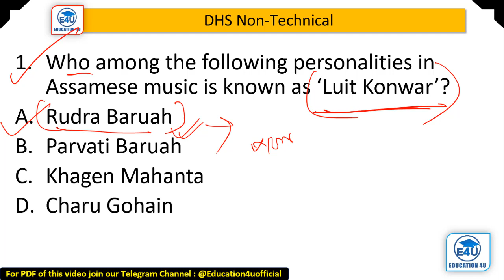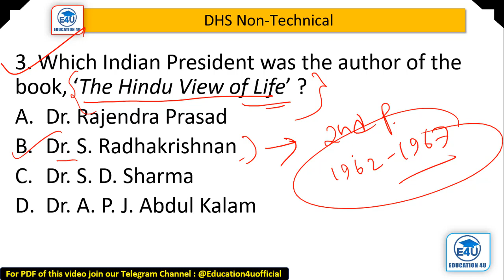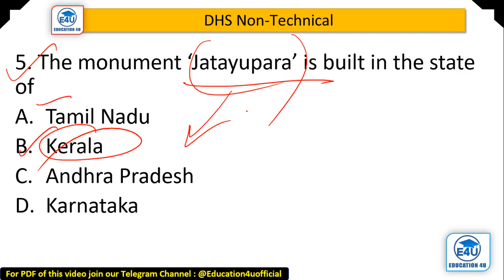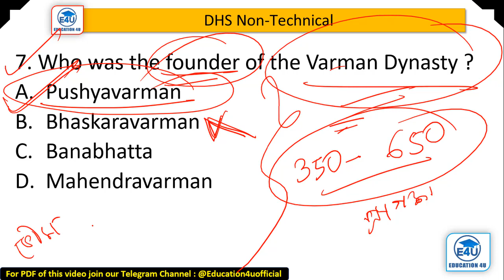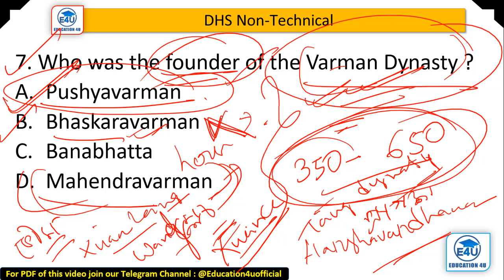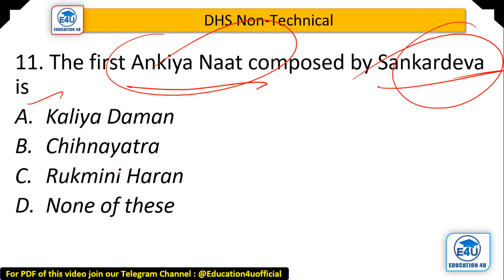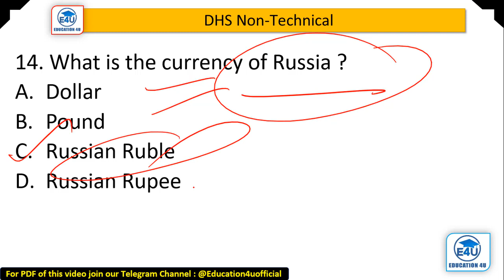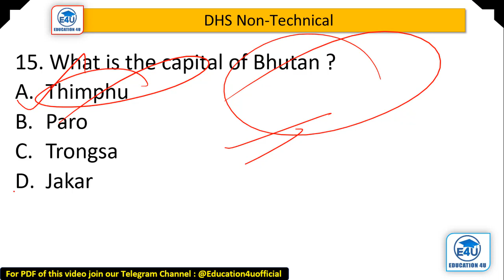DHS Non-technical EXAM|GRADE 3 and GRADE 4|Most expected MCQ|Exam date-19th June 2022|Assam EXAMS